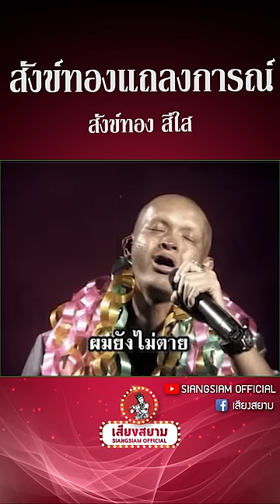สังข์ทองแถลงการณ์ - สังข์ทอง สีใส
รับฟังเพลงเต็มได้ที่